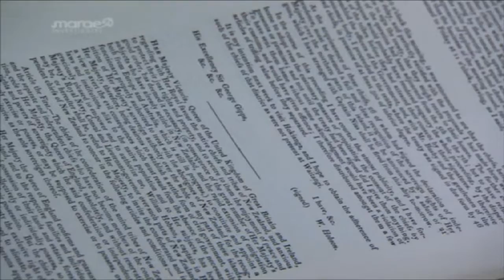John Ansell and Peter Meihana - are Māori really privileged?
We explore the notion that Māori are privileged: "I do intend to be divisive among Māori. I want to divide Māori to the honest ones and the dishonest ones," says right wing blogger John Ansell. This whole notion of Māori privilege is rubbish says academic Peter Meihana.  "There were John Ansells in the 1840s and typically they were NZ Company officials ... This notion of Māori privileges was actually used as a form of propaganda to promote settlement," says Meihana.